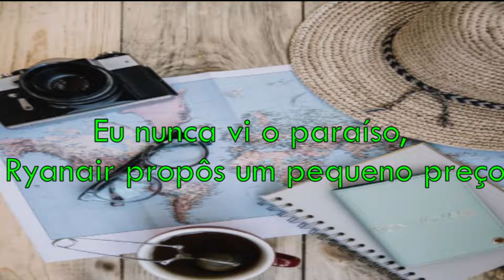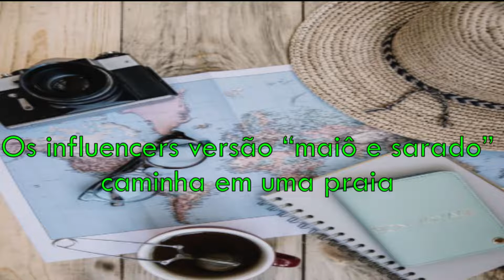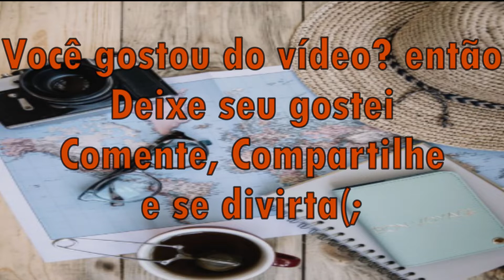Quatre coins du Globe-Suzane Legendado/Tradução (Música Francesa)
radução feita de maneira amadora mas com carinho, se tiver algum erro de tradução por favor comente (:
Letra original:
[Couplet 1]
Quand j'ai besoin d'prendre l'air, j'vais sur Aibnb
Je regarde la mer sur un écran d'ordi
Je cherche une maison ultra-cozy
Au bord de la plage en Andalousie
J'ai jamais vu le paradis
Ryanair le propose à petits prix
Je jalouse mes potes quand j'vois leur story
Ils sont posés en Grèce ils mangent du Tsatséki

[Pre-Refrain]
Un jour j'irai en première classe
Aux quatre coins du globe j'irai boire la tasse
En attendant j'voyage sur google maps
En un clic j'suis aux Bahamas

[Refrain]
Un jour j'irai de Tokyo à Capri
Faire du yoga à Bali
Voir Marie-Jeanne en Californie
Un jour j'irai de Cuba à Cali
Louer un Fiat en Italie
Voir des girafes en Namibie

[Couplet 2]
Coucher d'soleil, no filter
Les blogos voyage ont pris de couleurs
C'est l'heure où plus personne ne regarde l'heure
Même les réacs ont lâché Twitter
Y'a des pubs idylliques à gogo
Couples amoureux teint hâlé, noix d'coco
L'influenceur version abdo-maillot
Se promène sur la plage pendant qu'suis dans l'métro

[Pont]
J'irai parler en VO
Dans toutes les langues dire "Hello"
Chercher l'Eldorado
De Tulum à Bamako
J'voudrais partir en solo
De Buenos Aires à Rio
Jet lag dans la peau
De Katmandou à Oslo
J'voudrais en VO
Chercher l'Eldorado
[Refrain]
⚠︎ clause de non-responsabilité ⚠︎ les images et chansons utilisées ne m'appartiennent ni à la chaîne. Il n'y a aucune intention de violation du droit d'auteur.